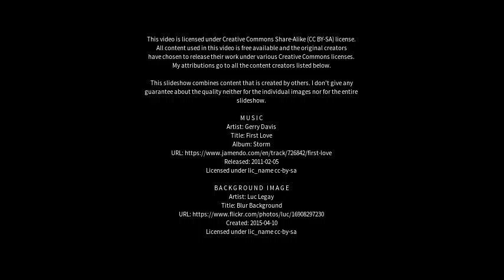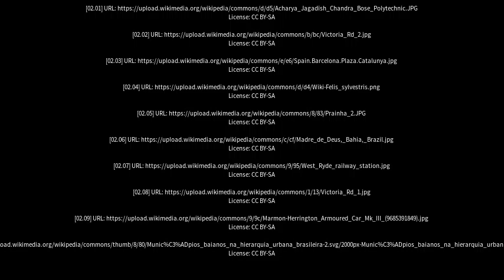Best places to visit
Best places to visit - Catu (Brazil) Best places to visit - Slideshows from all over the world - City trips, nature pictures, etc.